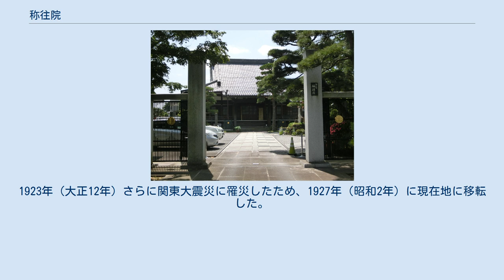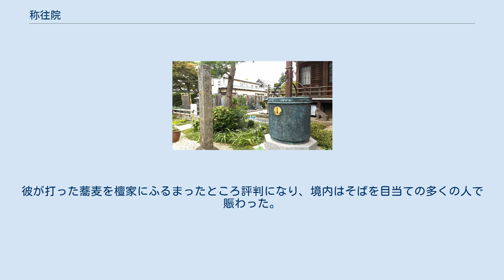称往院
称往院（しょうおういん）は、東京都世田谷区にある浄土宗の寺院。
「烏山寺町」を構成する26の寺院の1つである。
 1596年（慶長元年）、白誉称往上人によって開山された。
元々は湯島に位置していたが、1657年（明暦3年）の明暦の大火で浅草芝崎村（現・東京都台東区西浅草）に移転した。
1923年（大正12年）さらに関東大震災に罹災したため、1927年（昭和2年）に現在地に移転した。
 蕎麦禁制の碑 説明書きの看板 当院門前の左には、側面に「不許蕎麥地中製之而亂當院之清規故入境内」と刻まれた、角柱の石碑がある。
これは「蕎麦禁制の碑」とも呼ばれる碑で、以下の由来がある。
 かつての浅草時代の称往院の境内には、「道光庵」と呼ばれる塔頭があった。
道光庵の庵主は信濃国の出身で、蕎麦打ちの腕前も名人級と評判であった。
彼が打った蕎麦を檀家にふるまったところ評判になり、境内はそばを目当ての多くの人で賑わった。
しかし人が集まりすぎ、本来の寺としての活動の支障になったため、とうとう住職が蕎麦の提供を禁止し、その旨の石碑を建てて締めだした。
移転の際、いつしか土に埋もれていたこの碑も堀り出されて運ばれ、門前に建て直されたものである。
現在、蕎麦屋の名称に「○○庵」と名付けるものがあるのは、この道光庵の蕎麦の故事の名残である。
 また墓地には、俳諧師の宝井其角の墓がある。